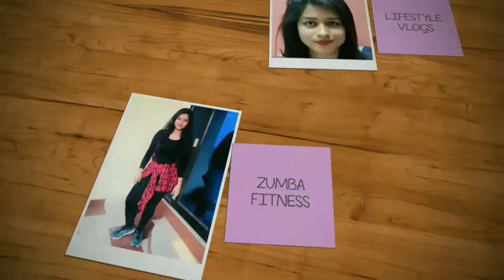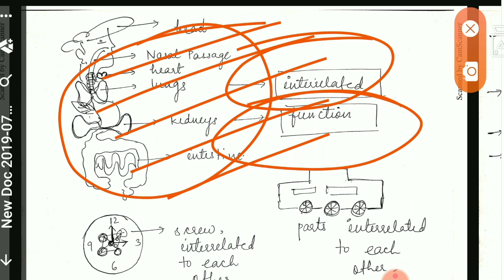Difference between STRUCTURALISM , FUNCTIONALISM AND STRUCTURAL-FUNCTIONLISM IN HINDI FOR GOVT. EXAM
This is about STRUCTURALISM , FUNCTIONALISM AND STRUCTURAL - FUNCTIONALISM IN HINDI FOR GOVT. Exams
SOCIOLOGY PAGES STRUCTURAL-FUNCTIONALISM